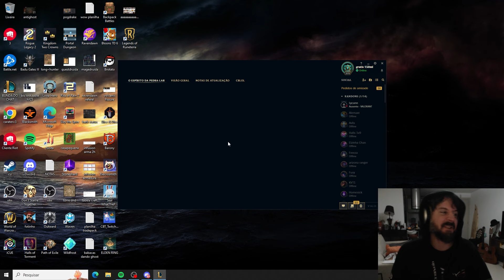MALZAHAR É UM BONECO MUITO LIXO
Gostou do video? da uma força pro canal deixa um comentário gentil e da like! isso ajuda bastante